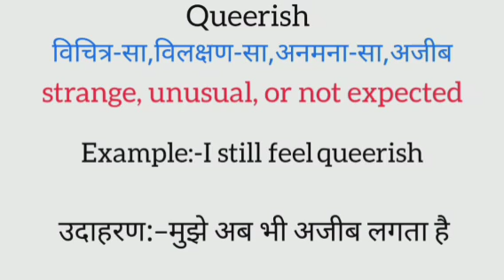Queerish meaning in hindi | queerish ka matlab kya hota hai | word meaning in hindi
Queerish meaning in hindi
Queerish ka matlab kya hota hai
english to hindi
word meaning
what is queerish
Queerish का हिंदी अर्थ